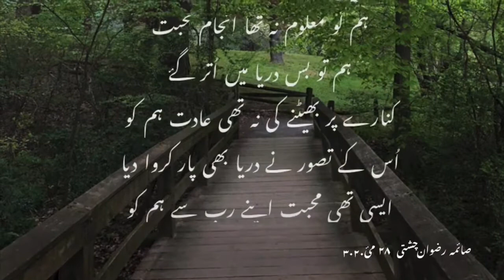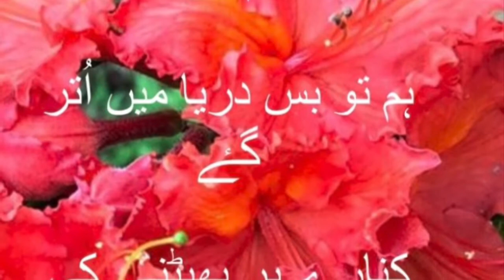Dedicated to my Sweetest father Abu jaan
By Saima Rizwan Chishti .
Chishti is surname of my sweetest abu jaan
Love to all parents

ہم کو معلوم نہ تھا انجام محبت

ہم تو بس دریا میں اُتر گۓ

کنارے پر بھیٹنے کی نہ تھی عادت ہم کو

اُس کے تصور نے دریا بھی پار کروا دیا

ایسی تھی محبت اپنے رب سے ہم کو

Ham ko Maloom Na tha  Anjame Mohabbat
Ham to bas draya main uter gay
KIibaray per bhatnay ki na thi adat ham ko
Uss Kay tasawer nay darya bhi paar karwa diya
Aisi thi mohabbat apnay Rab say ham ko